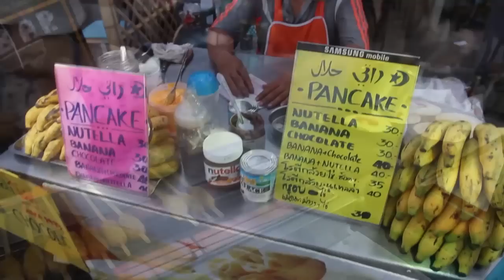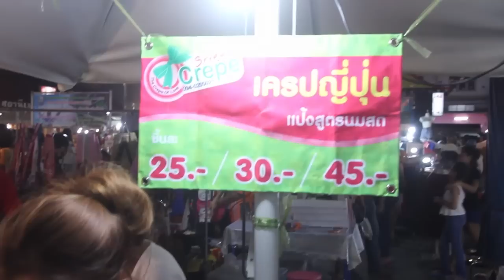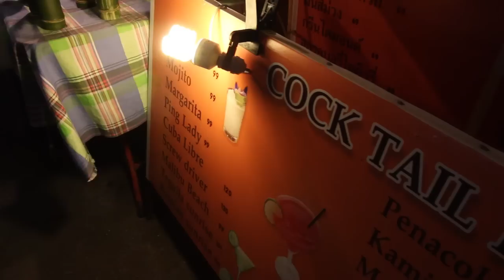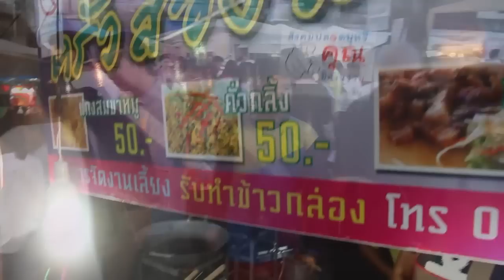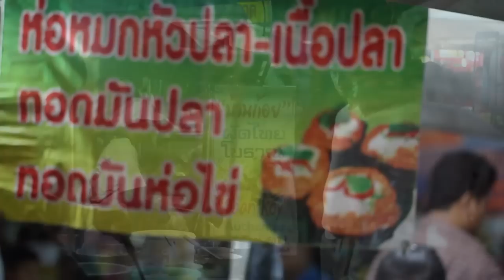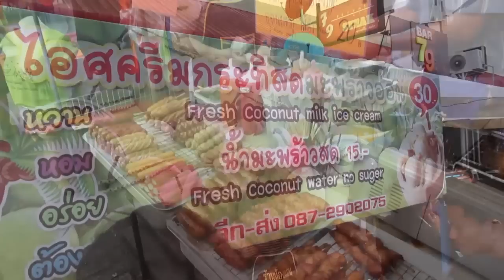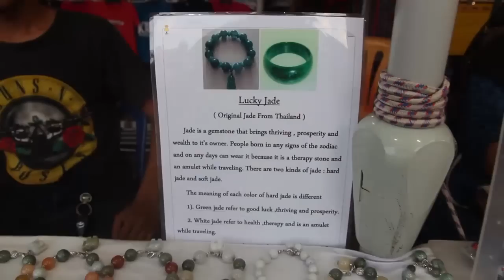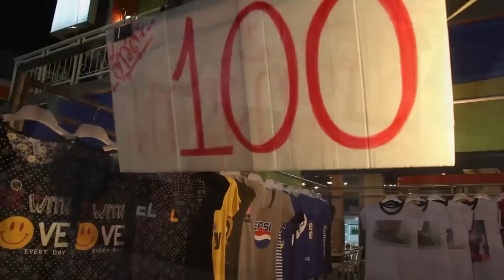Walking Street Night Market Krabi Town. Street food & Shopping in Krabi Thailand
The Google Maps coordinates for Krabi Walking Street are: 8.063964, 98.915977 It’s open Friday, Saturday and Sunday nights from 5pm till 9:30pm.
Plenty of Thai street foods, clothes, souvenirs, jewelry and antiques etc, as well as fresh foods are available there. It's also got some bars and restaurants. It's the best place to be for Krabi Town nightlife at the weekend with a huge karaoke competition every week.

There are different markets every day of the week around Ao Nang and Krabi Thailand.
for more information and lots more videos of other markets in the area and in Thailand in general..

I love the markets, and I think seeing them is one of the best things to do in Krabi Thailand. Do make sure you check out some Thai Food Markets on your trip to Thailand! The day and night markets are a great place to get an insight into Thai culture while you travel in Thailand, they're fun places to visit. They're not like your Asian Supermarket or Oriental grocery store back home! And they're a great place to try traditional Thai foods, authentic Thai cuisine, learn Thai recipes and cooking, as well as eat some of the best Thai foods in Thailand. Best of all, the shopping is fun and the food is cheap! Eating at markets is a great way to save money on your Thailand holidays or while you tour Thailand.
Love Asian food? Make sure you check out some Thai Food Markets on your trip to Thailand, it's one of the best things to do!

There are loads of Thai food markets and night market all around Thailand, be it in Bangkok, Phuket or Krabi. At the markets you'll find so many Thai dishes on offer and the foods here are cheap, and so tasty! And in case you’re worried, eating Thai street food is perfectly safe. It’s what the locals eat and it is cooked fresh and sold quickly. I’ve been eating it for 5 years in Thailand and my friends who have been to visit and tour Thailand have all eaten it, and none of us have had any problems. Thai street food is some of the best Thai food you’ll find in Thailand!

New Thailand food and travel videos posted every Wednesday about Ao Nang and Krabi hotels, resorts, villas and restaurants, Thai food, Thailand markets, street food, Thai culture, festivals, shopping, shops, accommodation, travel tips, Thailand holidays, tourism and travel.

If you're looking into Thailand Hotels have a look at hotels and resorts in Krabi. The islands and beaches of Krabi are famous for Thailand holidays, the movie The Beach was filmed on a Krabi's Koh Phi Phi Island.